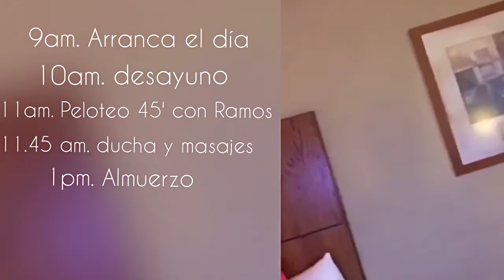El lado B del tenis - Renzo Olivo y un día (no tan)libre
La rutina diaria de los tenistas tienen pocos huecos, incluso los días que no juegan partidos, y así nos lo explica el rosarino Olivo.